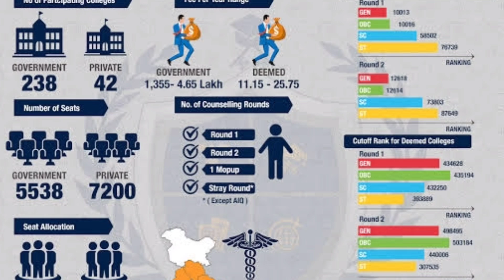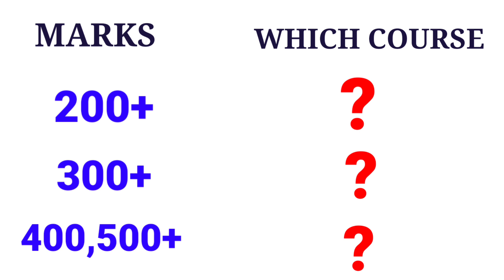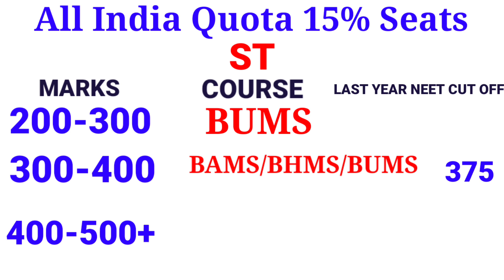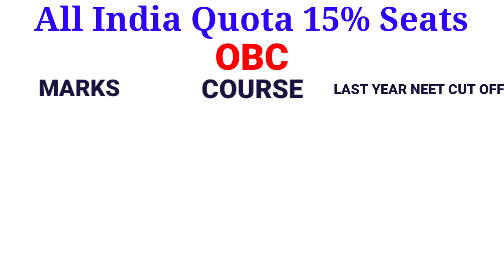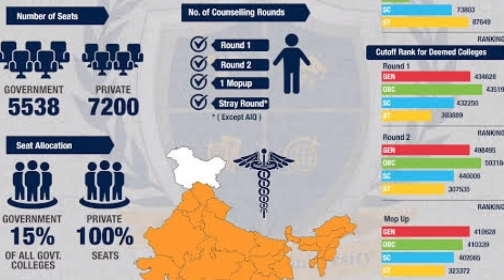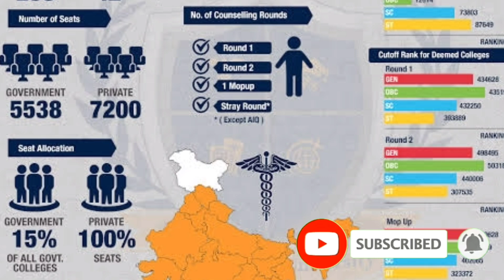NEET 2020 Cut Off For All India Quota | MBBS | BDS | BHMS | BAMS | BUMS | Vishnu's Smart Info